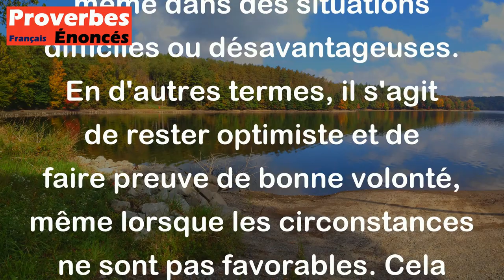Proverbe Français - Il faut faire bonne mine à mauvais jeu.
Ce proverbe français "Il faut faire bonne mine à mauvais jeu" signifie qu'il est important de garder une attitude positive et agréable même dans des situations difficiles ou désavantageuses. En d'autres termes, il s'agit de rester optimiste et de faire preuve de bonne volonté, même lorsque les circonstances ne sont pas favorables. Cela souligne l'importance de maintenir une certaine dignité et de ne pas se laisser abattre face aux obstacles.